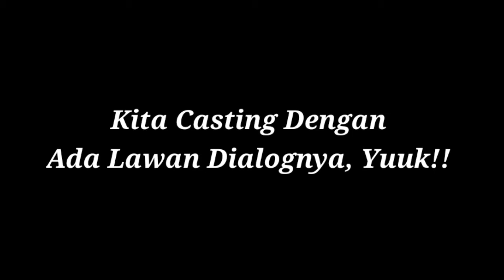Djohan Ekspresi - Lawan Dialog Imajiner Atau Beneran?